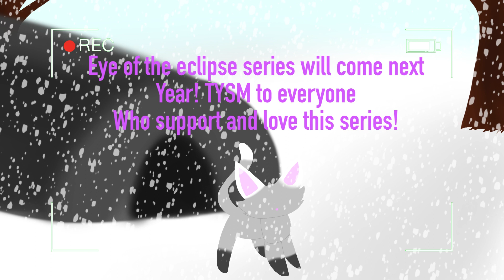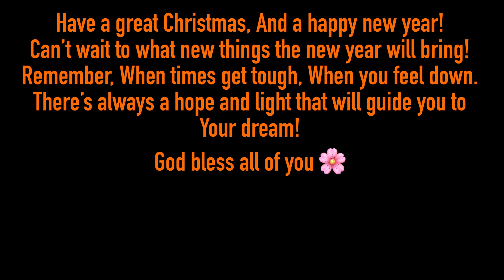Christmas special thanks[Special announcement and updates]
Characters-Ash-Ahmya-Delta-Hunter-Ember-Cupcake-Alex-Sam-Rose-Sun-Smoke
Tablet-iPad pro
Programs-Flipaclip-Procreate-LumaFusion
Time-1 day
I somehow had the motivation to finish this XD
I’m very happy for finishing this! I’m honestly proud! And also who doesn’t want a Ash playing guitar for Christmas :3
I’m very excited to get these updates out! Especially the new Emmikoo website! (Which will be out soon in 2021) As for PMVS, Yes this channel will be filled with Pmv and Amv more then animation memes! XD Any ideas or recommendations to any song that would fit EOTE will be more then appreciated! Tysm for everyone who have grow this channel with love and support! I never knew I would get this far, but here i am! It’s been my dream to be a animator, And each nice and kind comment and gift you leave makes me smile and improve more! Tysm again I’m so lucky to have you as fans!!
Interested in seeing my OC’s backstory? Look at my OC google docs!

Q-Want to be friends?
A-This channel welcomes anyone! And Emmikoo is always looking for new people and friends! :)
Q-What programs do you use to animate and edit?
A-Procreate for art, shading, complex art and animations. Flipaclip for simple animation. LumaFusion and after effects for editing!
Q-What’s your original species?
A-Rapterians! Rapterians are creatures that can travel dimension and gain different abilities/Powers! More info on them will be released soon!
Q-What universe and where do all your OCs live?
A-Sakura! Sakura is on earth, And my OCs have the ability to travel through dimensions! There are 5 rulers and kingdoms of Sakura. Serenity, Red tribe, Valaria, Rainfall and the winter kingdom. The rulers are Queen Media, Bloodtail, Diamond shards, Flame and the evil Queen Regina!Q-What is EOTE?A-EOTE is short for Eye Of The Eclipse, It’s an original series I made! If you want to learn more read this docs! you open for art trades or Collabs?A-Not right now, Maybe later in the future!Q-Can I make fan art?A-Of course you can! You don’t need to ask me that!Q-Can I do an animation inspired by you?A-Of course you can! Although I put a lot of hard work into my animations so please credit me!